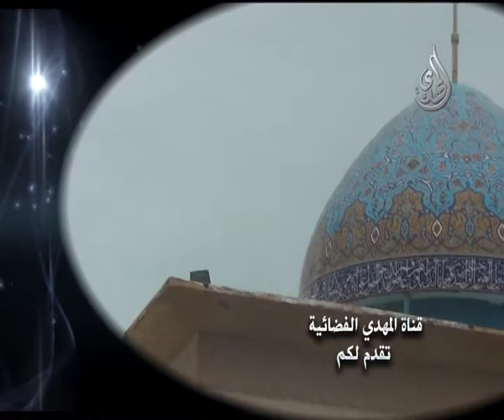خطبة الجمعة - السيد أحمد الشيرازي - لو أذن الله لنا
Nilesat
Frequency: 11555
Polarization: Vertical
Symbol Rate: 27500
Fec: 3/4